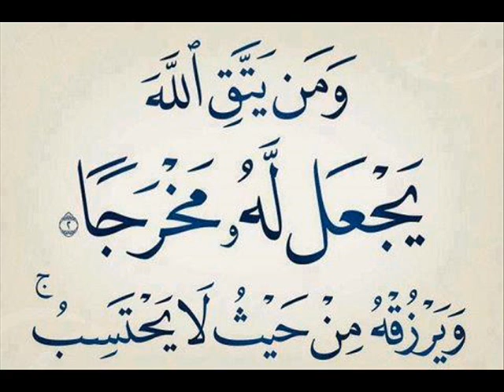Sheikh Abderrahmane el Hachemi rahimahou allah disk1part8